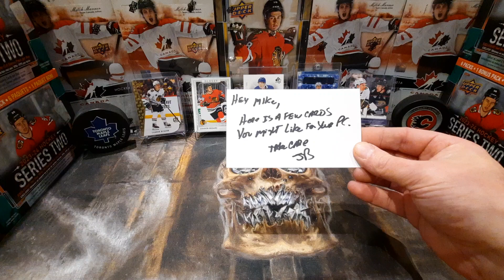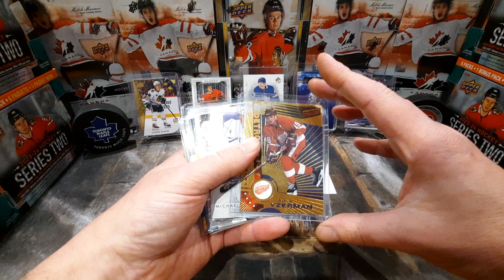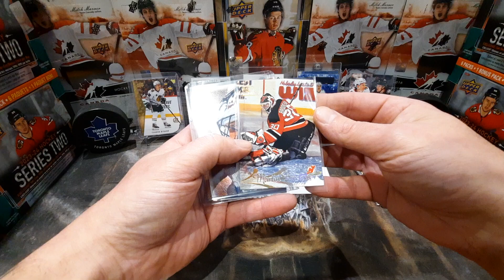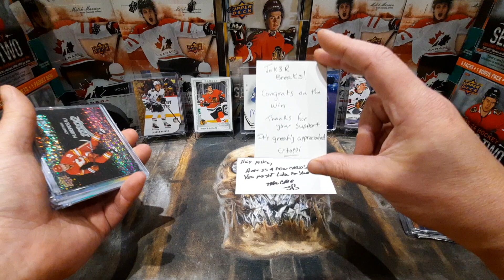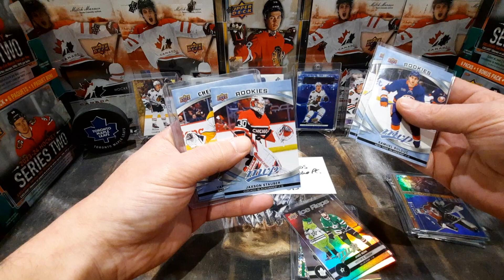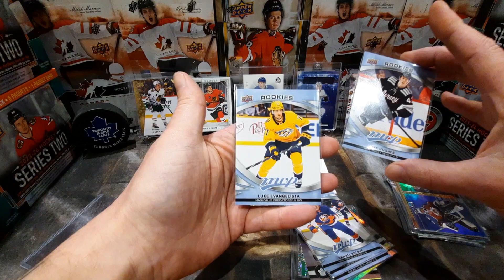JB Ghost Hunting Mail And Crtoppi Contest Win